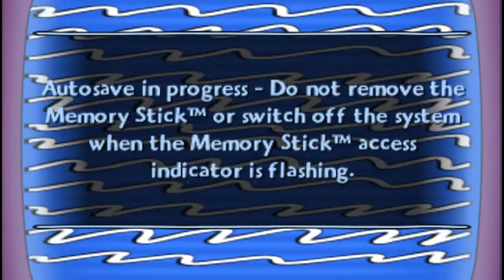The Simpsons Game (Level 1) - The Land of Chocolate (PPSSPP)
Welcome to the first episode of my "The Simpsons Game" series. This is the first level (The Land of Chocolate) of the game.
The gameplay was recorded and played through the PPSSPP emulator (PlayStation Portable / PSP emulator).

Hey hey!!